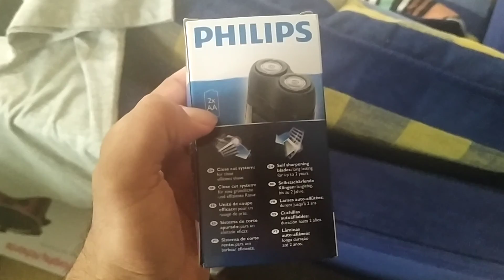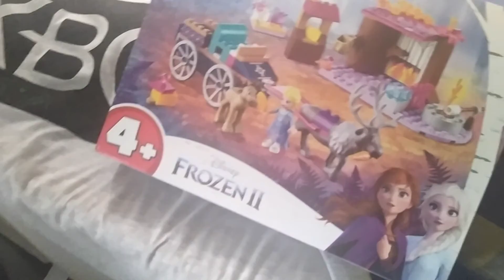Fresh fruits | Today's routine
just some updates what going around